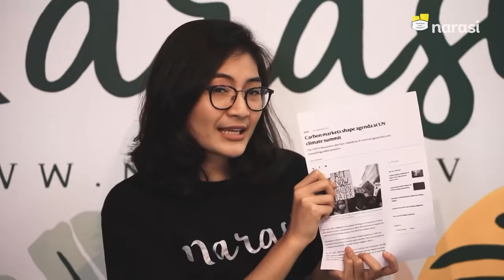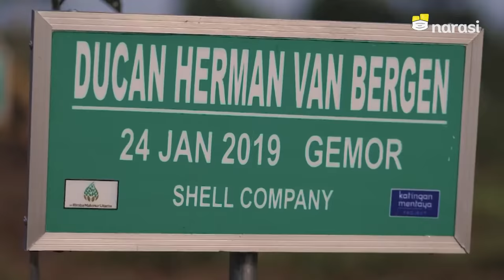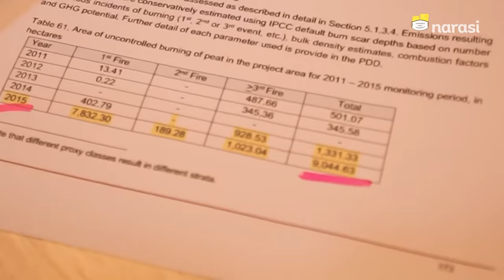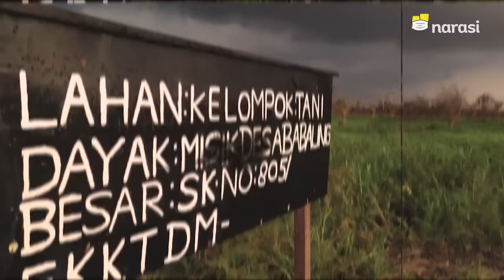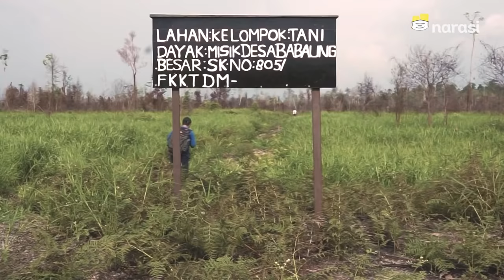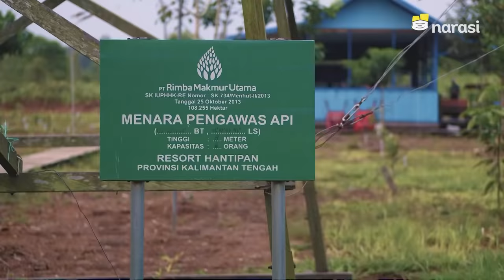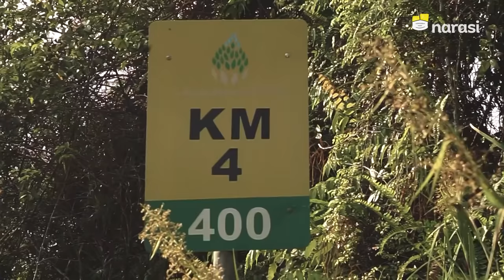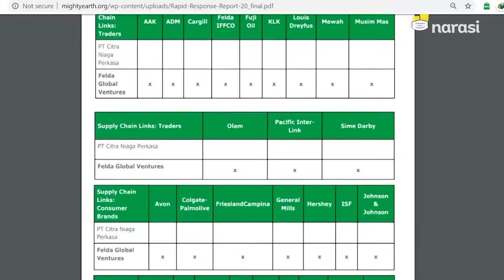Skema Dagang Karbon Tak Jelas, Pembabatan Hutan Jalan Terus | Buka Mata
Cuitan Menteri KLHK Siti Nurbaya di akun twitternya menjadi sorotan. Ia bilang pembangunan yang berlangsung secara besar-besaran era Presiden Jokowi tidak boleh berhenti atas nama emisi karbon atau atas nama deforestasi. Cuitan ini jelas berseberangan dengan komitmen Indonesia.

Pemerintah juga melihat perdagangan karbon ini menjadi potensi menguntungkan bagi Indonesia. Masalahnya, hal ini dilakukan ada persoalan besar yang sampai saat ini tak pernah terselesaikan. Tumpang tindih kepemilikan lahan dan leluasanya perusahaan sawit mendapat perizinan menjadi pemicu pelepasan karbon. Apalagi, kebakaran hutan yang masih terus terjadi menggambarkan bagaimana kebijakan perdagangan karbon itu hanya menggantang asap, alias omong kosong.

Pada akhir Desember 2019, Tim Buka Mata Narasi mengunjungi wilayah Katingan Mentaya Project di Kotawaringin Timur, Kalimantan Tengah. Daerah ini menjadi proyek restorasi ekologi jual beli karbon di lahan gambut yang telah dimulai sejak 2015. Wilayah konservasi ladang karbon ini dikelilingi perusahaan sawit.

Dalam beberapa tahun terakhir, wilayah konservasi ini terbakar karena pembukaan lahan yang terjadi di area PT Persada Era Argo Kencana (PEAK), sebuah perusahaan sawit yang produknya dijual ke Unilever, Kraf, Nestle dan Pepsi.

Temuan ini adalah sebuah paradoks, di saat Shell dan Volkswagen mendanai restorasi ekologi untuk mencuci dosa di Katingan Mentaya Project, sementara Unilever, Kraf, Nestle dan Pepsi menjadi konsumen perusahaan sawit yang menjadi biang keladi kerusakan lahan di wilayah konservasi yang mereka danai lantaran Pemerintah Indonesia memberikan izin kepada perusahaan itu di lokasi yang sama.

Catatan:
Konten ini pernah di-publish pada 18 Desember 2019 dan di-publish kembali saat ini dengan judul yang berbeda merespons pertemuan pemimpin dunia COP26 di Glasgow, Skotlandia.

(Narasi)